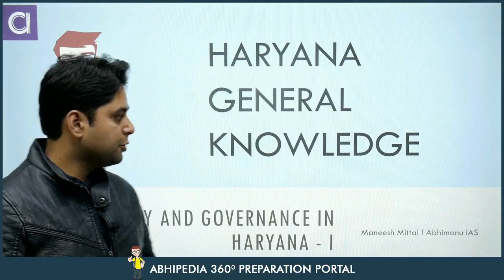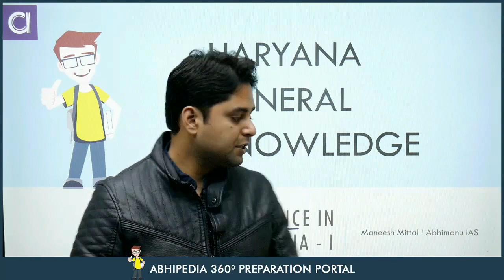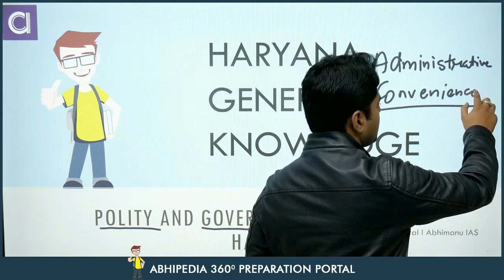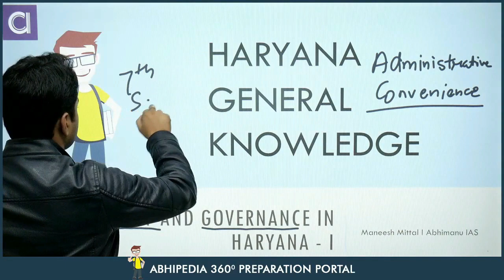HCS EXAM 2023 | Micro Course | Haryana G.K | Polity & Governance in Haryana- 1| abhimanu IAS